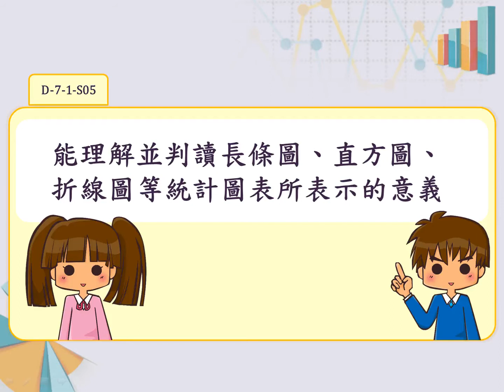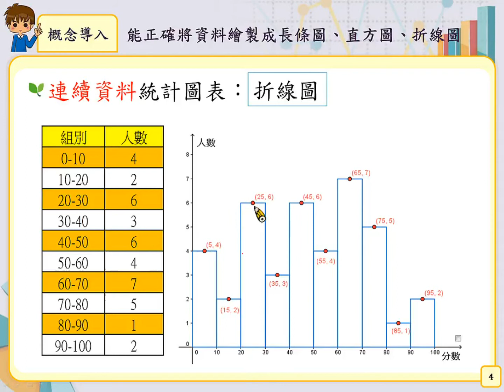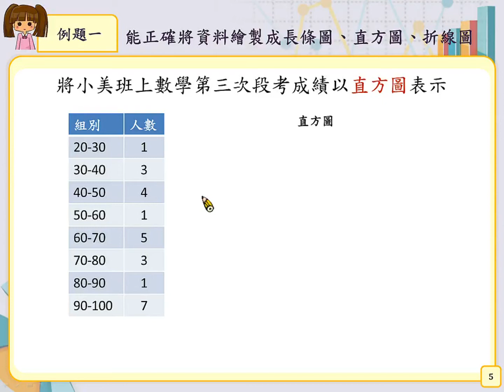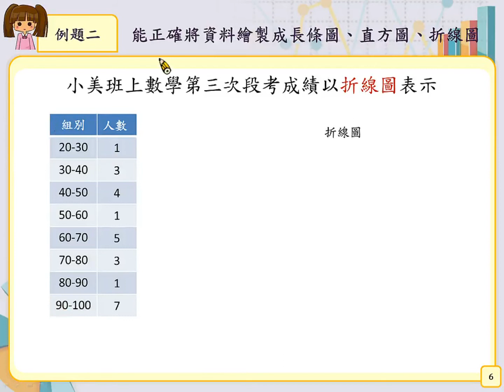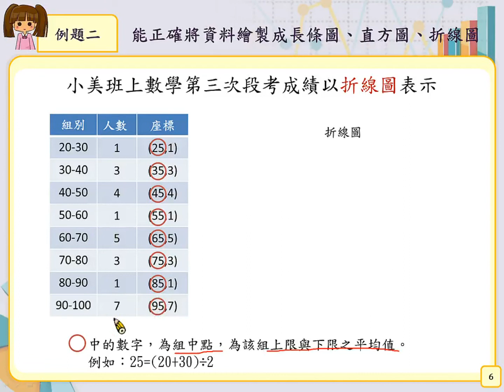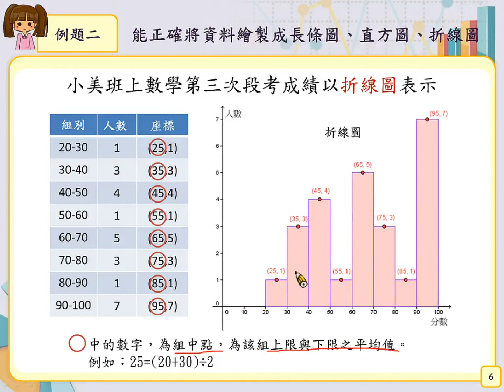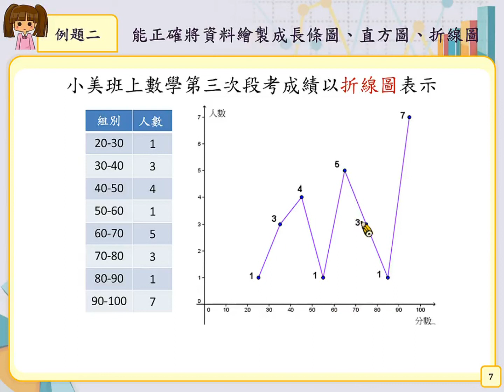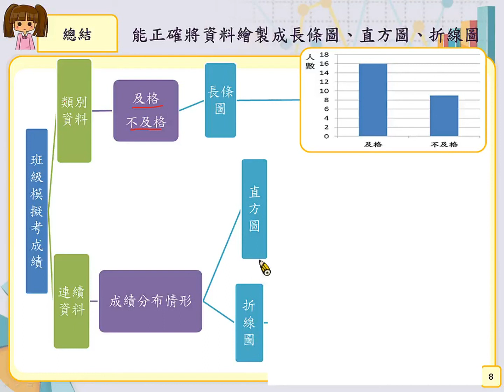D-7-1-S05 能理解並判讀長條圖、直方圖、折線圖等統計圖表所表示的意義